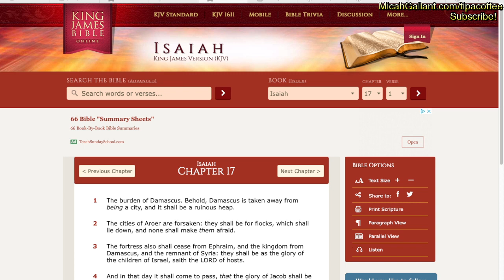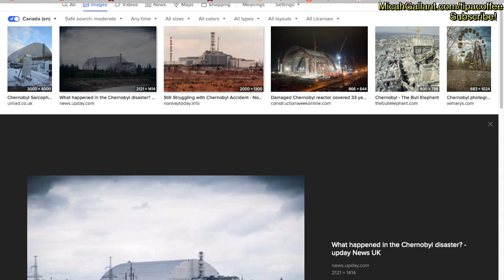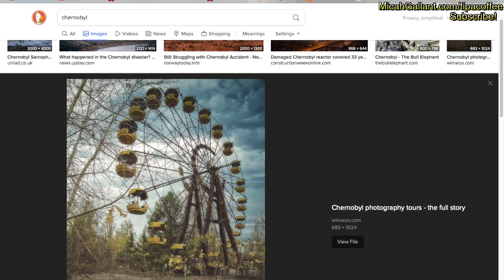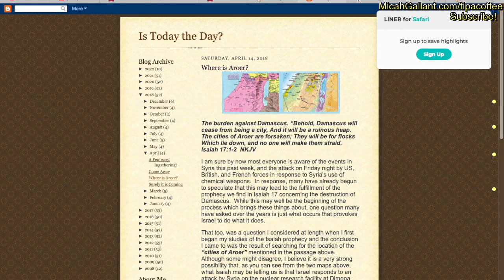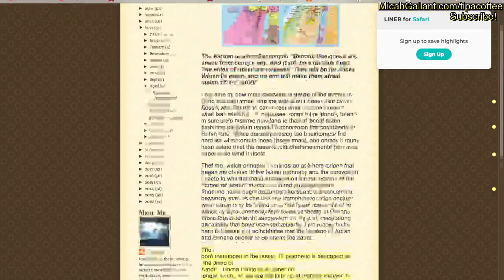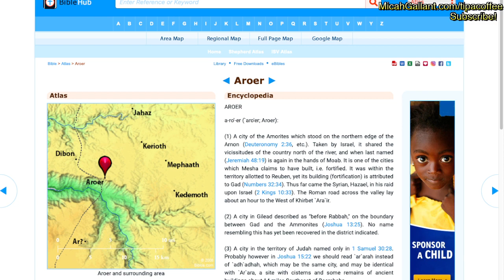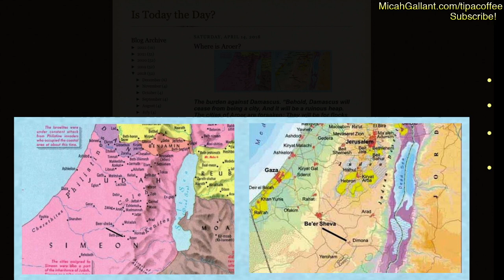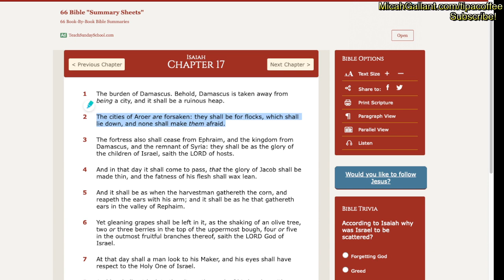Nuclear Weapons In The Bible - Isaiah 17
17 For God sent not his Son into the world to condemn the world; but that the world through him might be saved.

18 He that believeth on him is not condemned: but he that believeth not is condemned already, because he hath not believed in the name of the only begotten Son of God.

Crypto Addresses:
Litecoin: LaJ41i9wt3zydeNyzxE8Ks2Aa3eYeCAVow
Bitcoin: 1MtDiBp7ug3ikeCyWEhhS7Dg1Qrbe1uyjG
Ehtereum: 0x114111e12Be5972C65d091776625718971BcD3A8